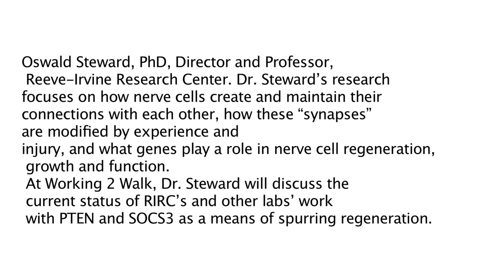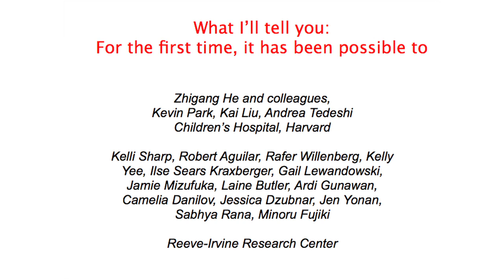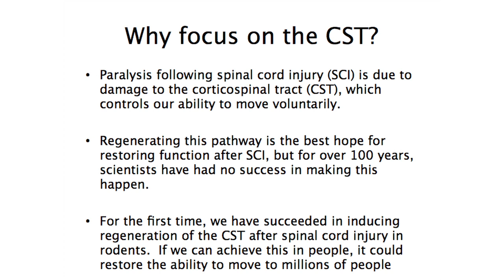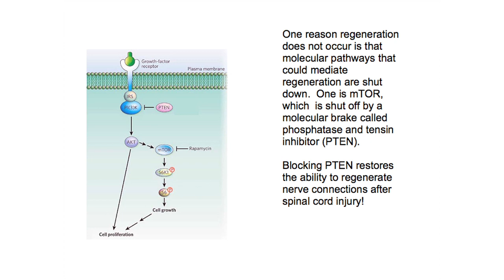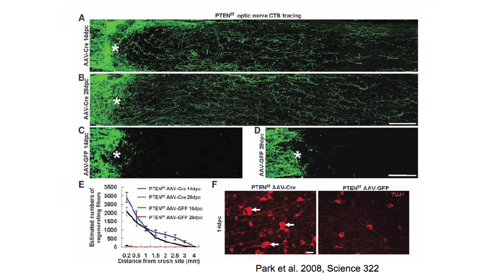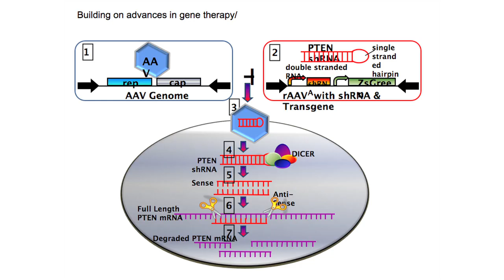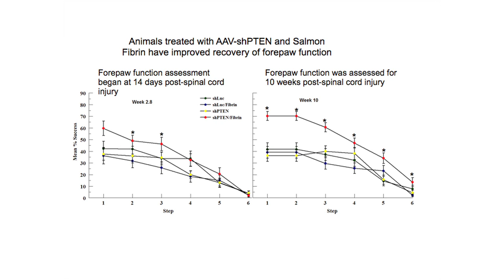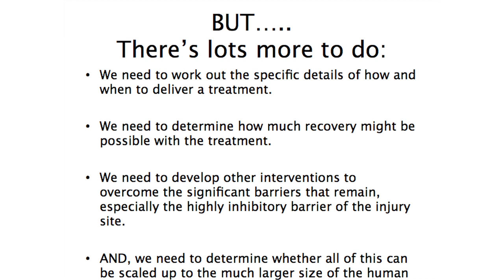"Regenerating Connections that Mediate Motor Function after Spinal Cord Injury" - Dr. Oswald Steward